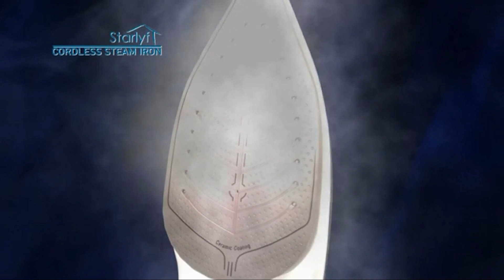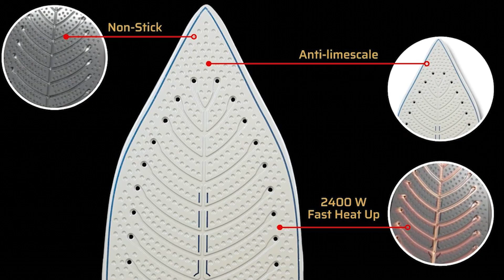TOP 3 : Meilleur Fer à Repasser Sans Fil 2023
⭐Fer à repasser sans fil Tower T22008
⭐Fer à Repasser sans fil Easyou
⭐Fer à Repasser sans fil STARLYF

Tu recherches un fer à repasser sans fil, mais tu ne sais pas lequel choisir ?

Dans ce comparatif, je te présente le top 3 des meilleur fer à repasser sans fil pas cher et à commander sur internet !

Cette vidéo TOP 3 : Meilleur Fer à Repasser Sans Fil 2023 a pour but de t'aider dans ton futur achat.

J'espère que cette vidéo a été utile pour choisir ton fer à repasser sans fil.

0:00 Quel fer à repasser sans fil choisir ?
0:38 Fer à repasser sans fil Tower T22008
2:08 Fer à Repasser sans fil Easyou
3:32 Fer à Repasser sans fil STARLYF
5:06 Choisi ton produit !